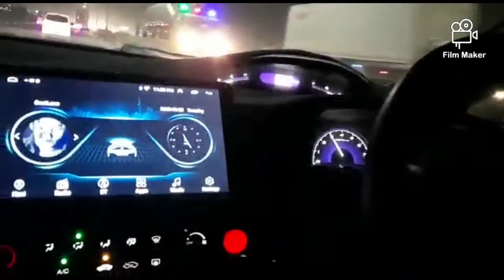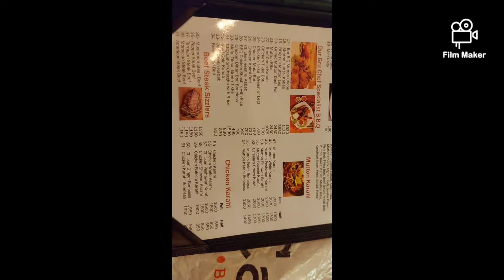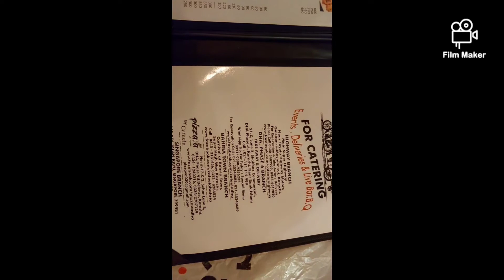Cafeela Highway Restaurant menu ,Main Super highway Karachi, Pakistan ...Febraury 2022